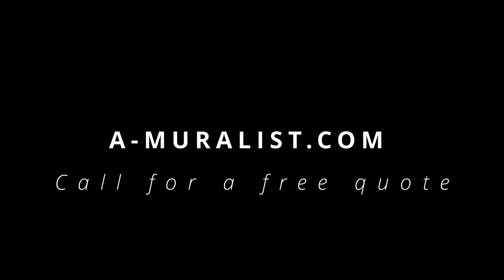Seaside Sandune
A peaceful mural of the dunes on the shores of the sea at sunset.